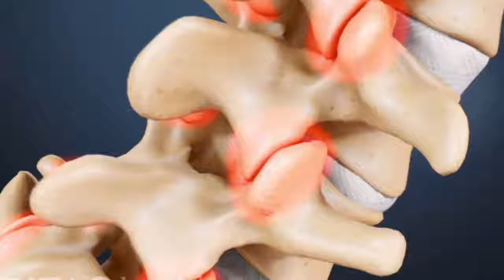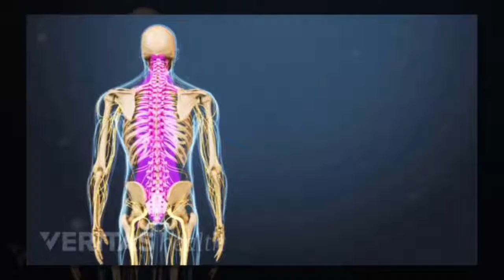Can Acupuncture Help to Get Rid of Stubborn Back Pain?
DIY Organic Papaya Seed Oil for Skin Lightening, Removing Dark Spots, Scars and Uneven Skin Tone

Remove Dark Spots, Tighten Skin & Prevent Acne Using This Face Mask | DIY Honey Avocado Face Mask